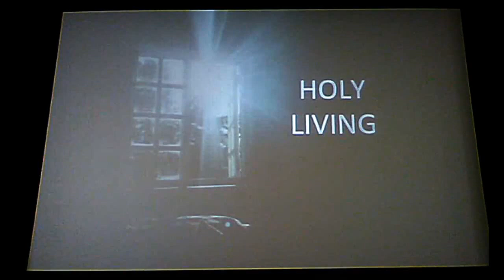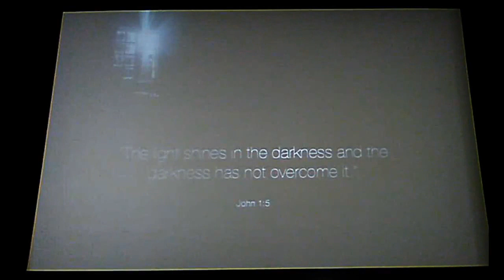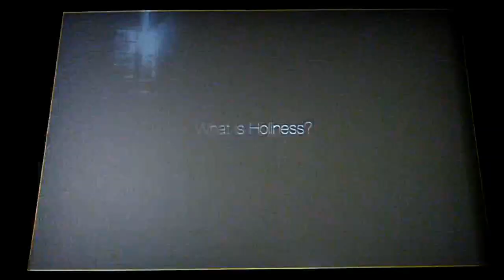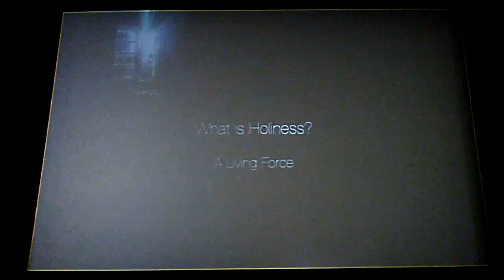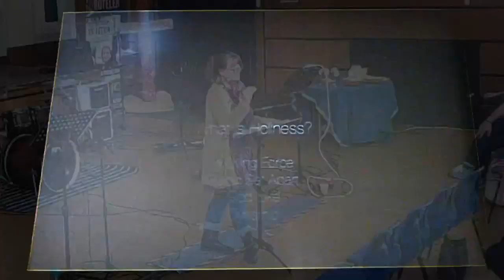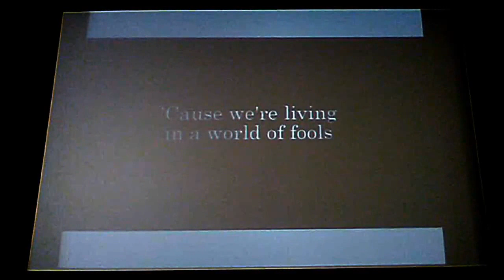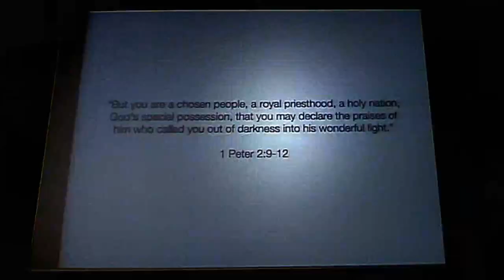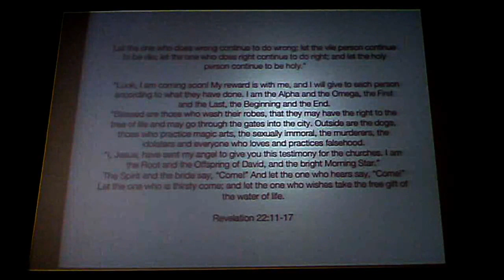The Preach Life Church Latchford 10th November 2019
Holy Living